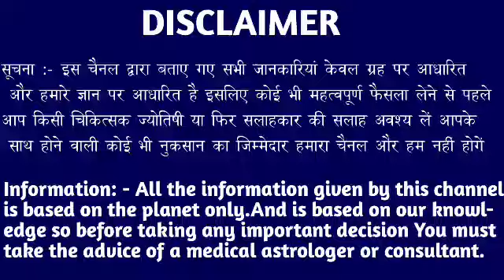कन्या राशि वालों 27, 28, 29 और 30 अगस्त सर से धड़ अलग होने वाला है समय रहते सावधान। Kanya Rashi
कन्या राशि वालों 27, 28, 29 और 30 अगस्त सर से धड़ अलग होने वाला है समय रहते सावधान। Kanya Rashi#kanyarashi